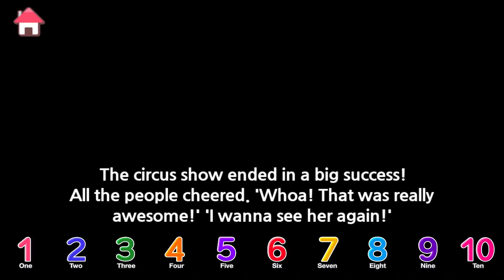Circus l English Game #7 l Learn Street Vehicles l Tayo the Little Bus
Who is going to be on Circus? The Heavy Vehicles? or the Little Buses? Well, what we know is Joey the magician is ready to be on the stage, but cars and buses are not! Help buses and cars to practice, so they can perform amazing on the stage!